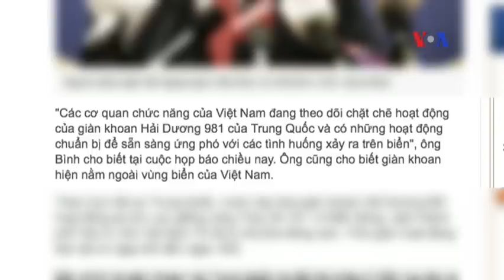Việt Nam phản ứng trước tin giàn khoan Trung Quốc trở lại Biển Đông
Việt Nam cho biết sẽ ứng phó với những diễn biến có thể xảy ra ở Biển Đông sau khi truyền thông trong nước đưa tin Trung Quốc lại đưa giàn khoan Hải Dương 981 vào vùng biển này.
Trong cuộc họp báo ngày 14 tháng 5, phát ngôn viên Bộ Ngoại giao Việt Nam Lê Hải Bình nói: "Các cơ quan chức năng của Việt Nam đang theo dõi chặt chẽ hoạt động của giàn khoan Hải Dương 981 của Trung Quốc và có những hoạt động chuẩn bị để sẵn sàng ứng phó với các tình huống xảy ra trên biển." Ông Bình cũng cho biết giàn khoan hiện nằm ngoài vùng biển của Việt Nam.